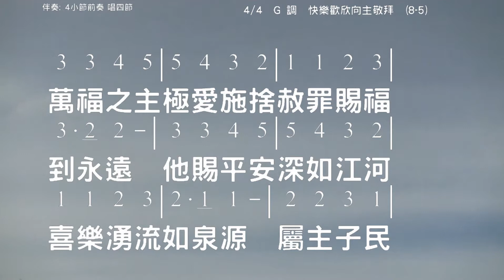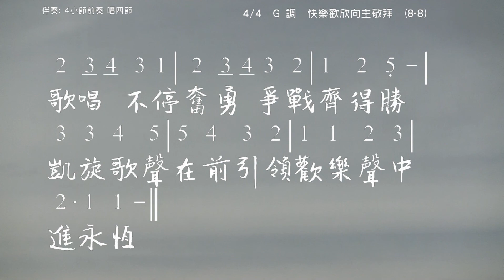快樂歡欣向主敬拜 Joyful, Joyful, We Adore Thee Ludwig van Beethoven 教唱版 簡譜 中文字幕 人聲演唱: 寇佳踪 John Kou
快樂歡欣向主敬拜 Joyful, Joyful, We Adore Thee
Lyric: Henry van Dyke

1)
快樂歡欣向主敬拜，榮耀真神大慈愛；
到主面前敬虔愛戴，心如花朵向日開。
愁霧疑雲罪惡憂驚，懇求救主全除盡；
求主賜我永恒歡欣，使我心充滿光明。

2)
天地萬有宇宙穹蒼，欣然彰顯主榮光；
天使群星向主歌唱，環繞寶座齊頌揚。
田野森林高山幽谷，青翠草原與海洋；
小鳥清歌泉流清注，教我因主而歡暢。

3)
萬福之主極愛施捨，赦罪賜福到永遠；
祂賜平安深如江河，喜樂湧流如泉源。
屬主子民愛中生活，基督是主是弟兄；
使我聖潔賜我歡樂，彼此相愛樂融融。

4)
晨星發出讚美歌聲，地上萬民齊響應；
天父以愛統治世人，弟兄相愛又相親。
齊向前進歌唱不停，奮勇爭戰齊得勝；
凱旋歌聲在前引領，歡樂聲中進永恒。

☆聲明：

1、歌曲版權屬原作者所有
2、本影片不擁有歌曲版權
3、本影片非推廣商品製作
4、支持創作者請購原版CD